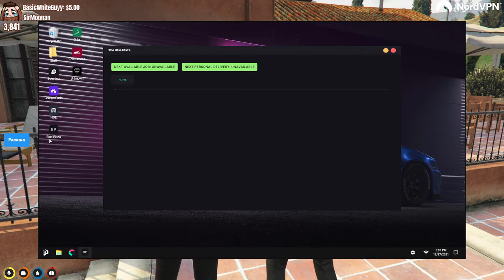Harry throws up